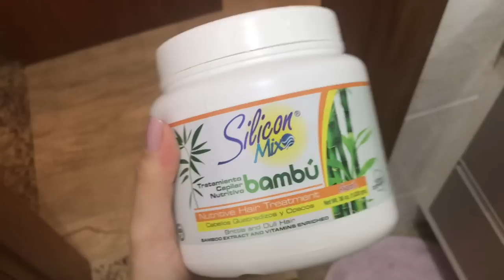MAKE DIA DOS NAMORADOS: ARRUME-SE COMIGO!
Oi gentee! Vídeo novo no canal, make que fiz para o jantar do dia dos namorados da nossa igreja. Espero que gostemmm.

UM SUPER BEIJO, FIQUEM COM DEUS E ATÉ O PRÓXIMO VÍDEO!